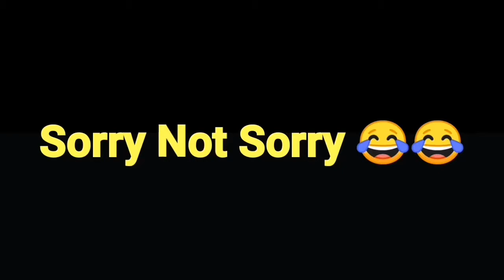Jojo Cat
Was a cat picture sent by my cousin, boy you sent it to the wrong dude...

Green Screen Used :
-JOJO's Menacing Words
-Fast Anime Needle Thing...

App Used :
-PowerDirector Pro

and a picture of a gang of cats :D